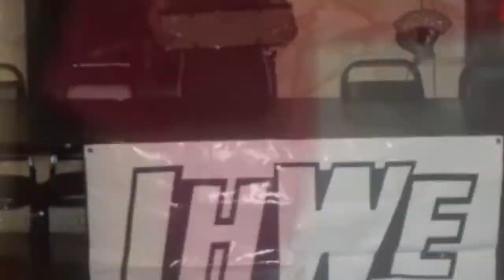IHWE Hall of Fame Retrospective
IHWE HOF Retrospective of Past Inductees & Inductions. A retorspective of the class of 2014 will be coming soon.

Follow IHWE on Facebook Search IHWE Pro Wrestling
or on Twitter @IHWEWrestling

Video made by AList Productions (alistproductions.org)